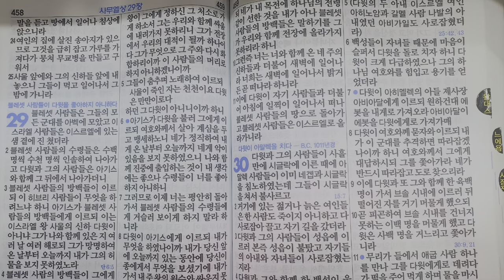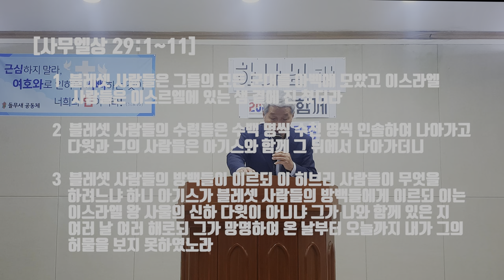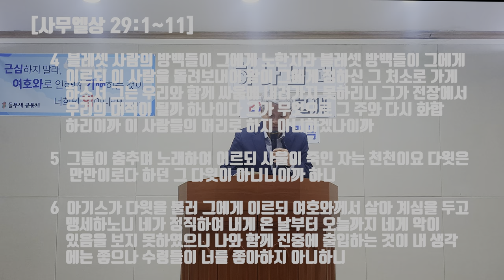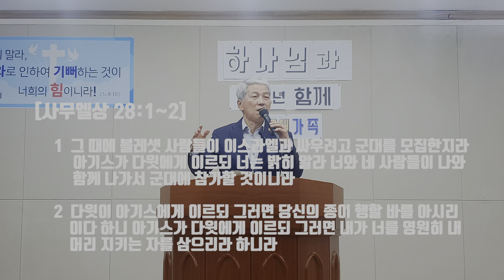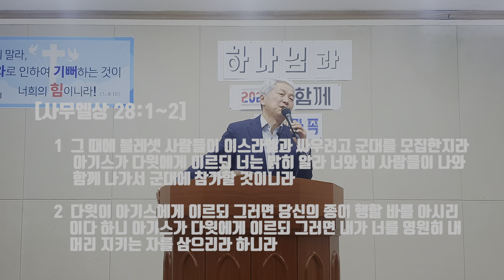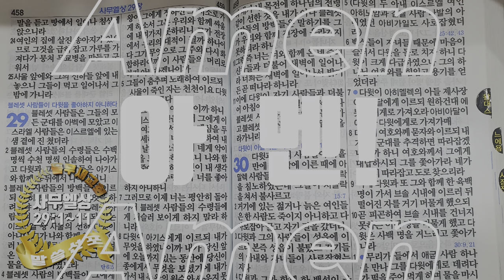진퇴양란 위기에도 응답하시는 하나님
사람이 살다보면 이러지도 못하고 저러지도 못하고, 결단을 내리기 모호해서 곤란을 당하는 경우가 있습니다. 다윗이 처한 진퇴양란의 위기를 해결하는 사무엘상 29장을 살펴보며 오늘날 우리에게 주는 하나님의 말씀이 무엇인지를 확인하는 들무새교회 김홍기목사 말씀선포 및 성경 은혜나눔 방송입니다.